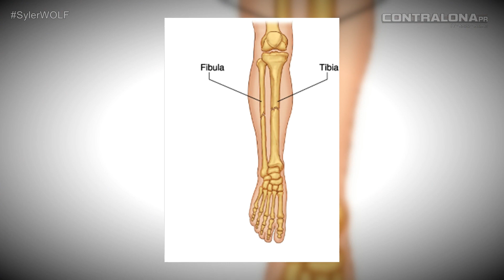Syler Andrews: "Uno puede contribuir en este deporte en muchas otras facetas"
"El Lobo" Syler Andrews nos habla sobre su más reciente lesión, cómo sucedió, las expectativas que existen de volver a luchar o no, el proceso de recuperación, entre otros temas.

Obsérvalo aquí... ¿dónde más?